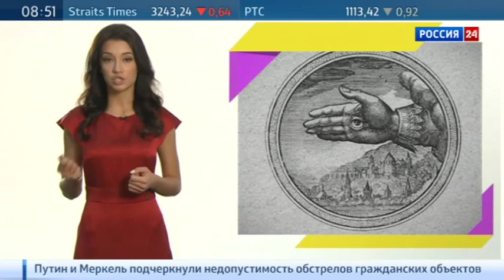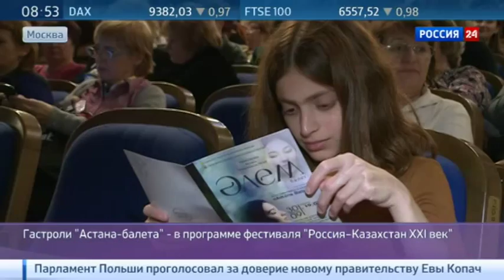"Astana Ballet" - Россия24